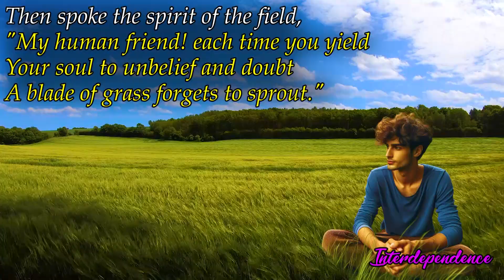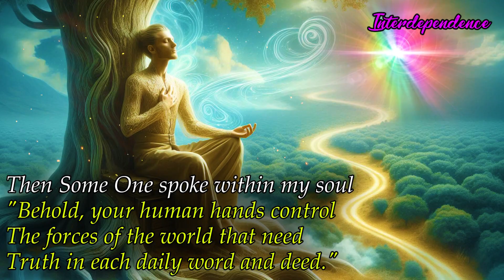Poems of Harindranath Chattopadhyay - Poems and Plays - Interdependence (Read by Narad)